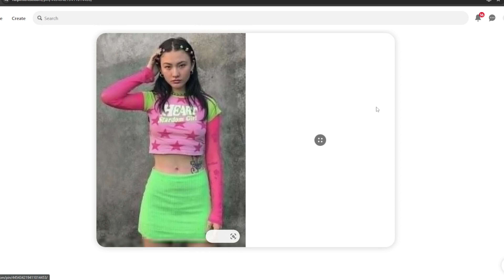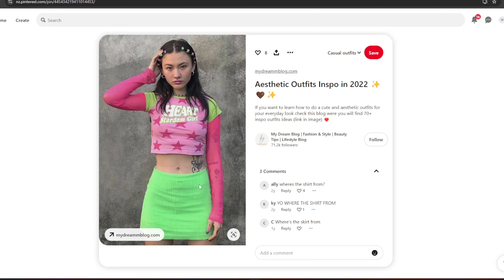*PART ONE* Dress to Impress Pinterest decides my outfits!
I am obsessed with both pinterest AND DTI...